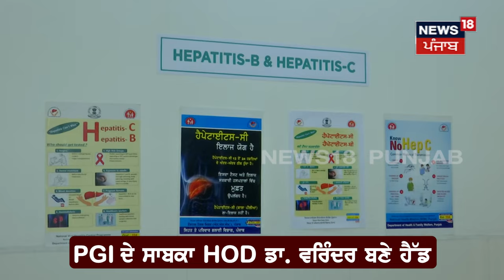Chandigarh News |ਫੈਟੀ ਲੀਵਰ ਦਾ ਪੱਕਾ ਇਲਾਜ. ਮੁਹਾਲੀ'ਚ ਖੁੱਲ੍ਹ ਗਿਆ ਸਰਕਾਰੀ ਹਸਪਤਾਲ | Liver Hospital | N18